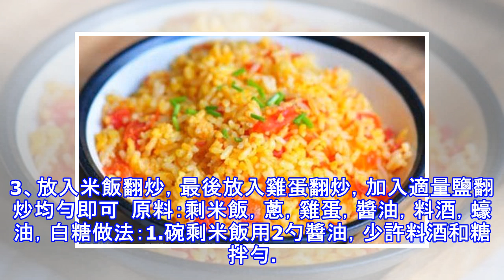九種蛋炒飯做法超好吃，試過你就懂！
源: pixpo